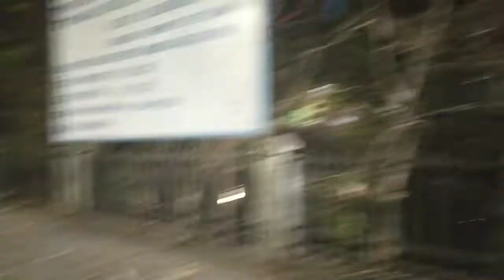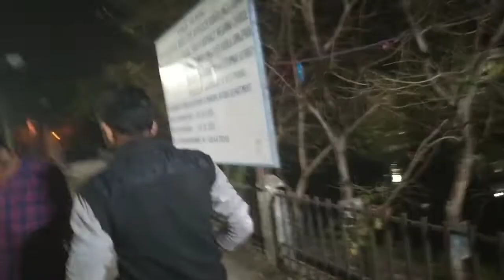Back after a long time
I'm Sahil sarkar and I make a lifestyle vlogs
You can check my fashion blogs on my
No copyright vlogs